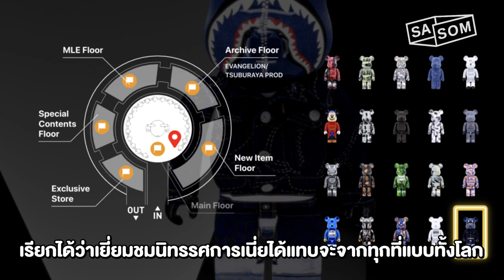Sasom Unbox EP. 23 | เปิดกล่อง BE@RBRICK HxS (Hirota Saigansho) ราคาหลักแสน !!!!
Sasom Unbox EP.23 นี้ นัทและไม้ กูรูด้าน BE@RBRICK จะมาเปิดกล่อง Unbox BE@RBRICK HxS (Hirota Saigansho) 400% ตัวแรร์ไอเท็ม ราคารีเซลพุ่งสูงถึง 500% หรือ แสนกว่าบาท! จะมีดีเทลเป็นยังไงกันบ้าง ติดตามได้ใน Sasom Unbox EP.23 !

เข้าสู่เว็บไซต์ได้ที่
Line Official Account : @sasom⁣⁣⁣⁣⁣